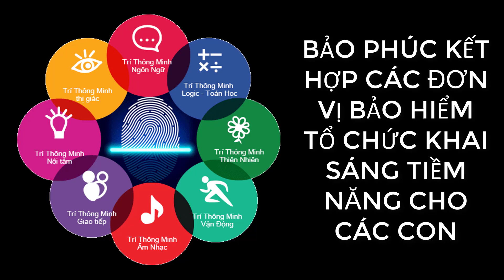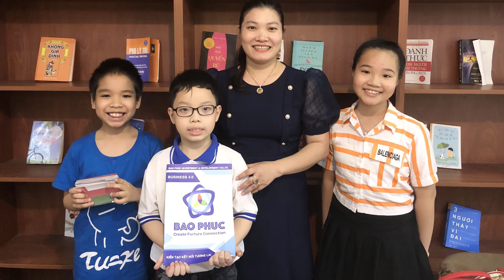MỘT BUỔI KHAI SÁNG TIỀM NĂNG CHO CÁC CON VÔ CÙNG Ý NGHĨA VÀ GIÁ TRỊ I NGUYỄN THỊ HỒNG QUANG